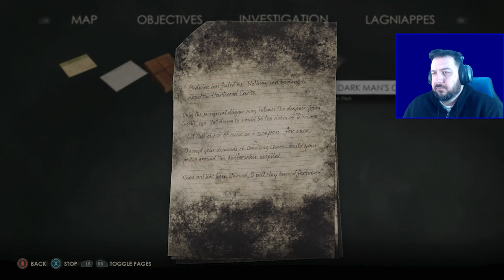The Dark Man Cometh | Alone In The Dark [Part 2]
The madness of Derceto Manor beckons to us. Get swept up in the terror and insanity of this reimagining of Alone In The Dark.